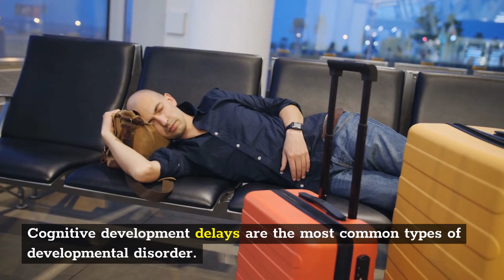Developmental delay Brooklyn | Developmental and Cognitive Delay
Developmental and Cognitive Delay

2555 Ocean Ave Suite #2012

A cognitive developmental delay refers to the condition of children whose intellectual function and adaptive behavior are significantly below the expected average for their age. Other names for cognitive developmental delays include intellectual disabilities, cognitive impairment, or cognitive/intellectual disorder.

Cognitive development delays are the most common types of developmental disorder. According to the Center for Disease Control, cognitive delays occur in approximately 12 of every 1,000 children and can range from mild and moderate to severe and profound.

Children with certain diagnoses are more likely to have concurrent cognitive delays that require intervention, therapy, and treatment. These diagnoses include cerebral palsy, epilepsy, or Down syndrome among others.